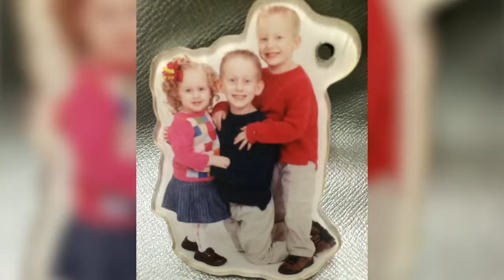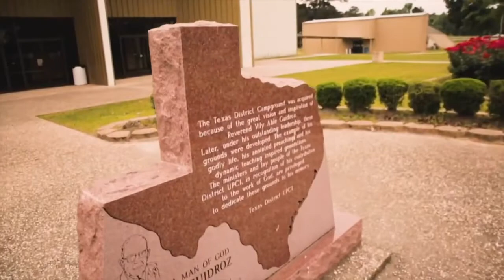Zac Bowman’s Miraculous Healing!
This is a short testimony of Zacs miracle